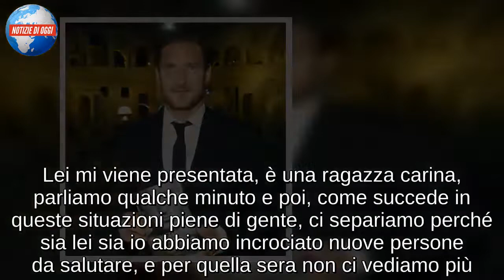“Tutta la verità!”. Francesco Totti e Flavia Vento: come è andata veramente. La confessione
Francesco Totti e Ilary Blasi formano una delle coppie più chiacchierate dello show-business italiano. Come dimenticare il grande e pomposo matrimonio che misero in piedi nel 2005? Roba che Fedez e Chiara Ferragni,  in confronto, possono considerarsi dilettanti. Eppure quei giorni pre-matrimoniali furono alquanto turbolenti all'interno di casa Totti. Colpa di un presunto tradimento del Pupone con Flavia Vento: una storia diventata celebre ma tornata in auge nelle ultime ore grazie alla pubblicazione della biografia del dirigente della Roma dal titolo 'Un Capitano'. Alcuni passaggi sono stati trattati durante la puntata odierna di Verissimo, ospite di Silvia Toffanin. Totti, ritiratosi dai campi di calcio da ormai un anno, ha imparato a indossare i panni del dirigente: "Un ruolo che mi sta dando delle soddisfazioni e facendo scoprire l'affetto della gente 'avversaria' che mai avrei immaginato". Ma nello studio di Silvia Toffanin si toccano tanti argomenti.
Prima di parlare del caso Flavia Vento, infatti, Francesco Totti scherza su e spiega che Gerry Scotti - presentatore di Passaparola, programma che fece conoscere al Pupone la sua attuale moglie - è sempre stato nel suo destino. Da piccolo, come rivela lui nel salotto di Verissimo, si fingeva proprio "Gerry Scotti" quando suonava ai campanelli dei vicini prima di scappare via con gli amici. Intanto, però, proprio grazie a Passaparola ha conosciuto la bella Ilary Blasi: "Questa me la sposo" ha rivelato al cugino Angelo.
Ma dicevamo in apertura della presunta 'scappatella' con Flavia Vento. Un gossip che impazzò nel 2005 e che mise a serio rischio la stabilità sentimentale tra Francesco e Ilary. Ma come andò veramente? L'ex capitano della Roma spiega:  "Conosco la Vento una sera in cui Ilary non c'è, a un evento sulla Tuscolana: per pubblicizzare un nuovo modello di condizionatori vengono invitati alla festa calciatori e showgirl, il solito mix delle serate romane. Lei mi viene presentata, è una ragazza carina, parliamo qualche minuto e poi, come succede in queste situazioni piene di gente, ci separiamo perché sia lei sia io abbiamo incrociato nuove persone da salutare, e per quella sera non ci vediamo più. La settimana successiva sono con gli amici al Prado, ristorante di Trastevere, quando Giancarlo e Angelo mi segnalano che a un altro tavolo c'è una ragazza che sta cercando di attirare la mia attenzione. E' la Vento. Saluti e sorrisi da una parte all'altra della sala, voglio dire senza alzarsi per venirsi incontro, poi ciascuno si dedica alla propria compagnia. Andando via c'è un'altra serie di saluti da lontano, e stop. Me ne vado a casa a dormire. Ecco, nella sua versione quella è la notte incriminata".
Pochi giorni dopo l'intervista sul settimanale Gente, rilasciata dalla Vento, manda su tutte le furie Ilary Blasi, incinta del primogenito Cristian e alle prese con gli ultimi preparativi per il matrimonio: "Le spiego per filo e per segno i miei due contatti con la Vento, che poi sono quelli